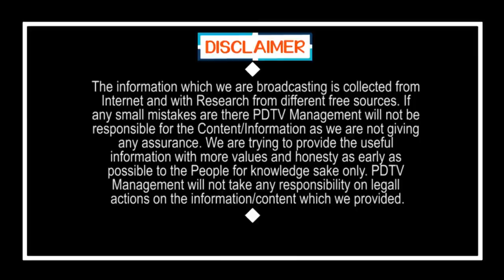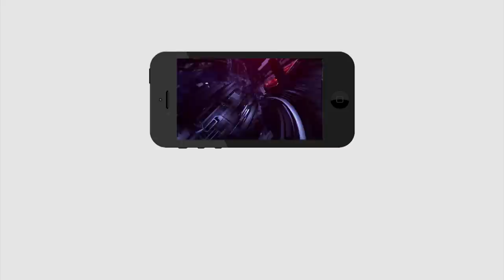Public Talk on YS Jagan Ruling | Chandrababu | టీడీపీ పెద్ద దొంగల పార్టీ..చంద్రబాబు దొంగల నాయకుడు